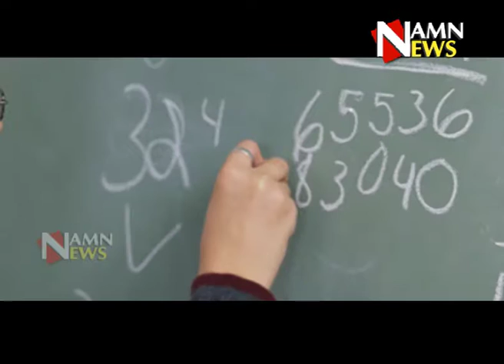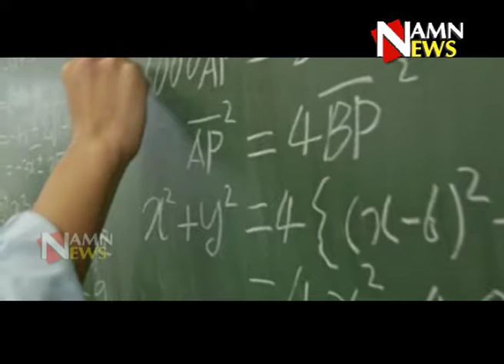दुनिया मे सबसे होशियार है इस 'देश' के बच्चे....